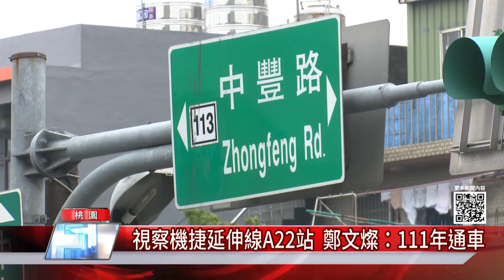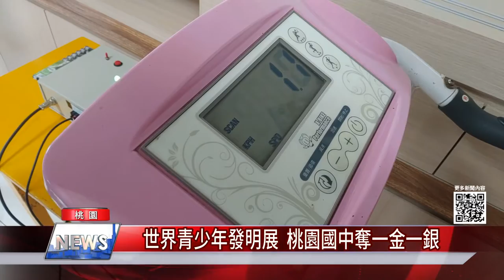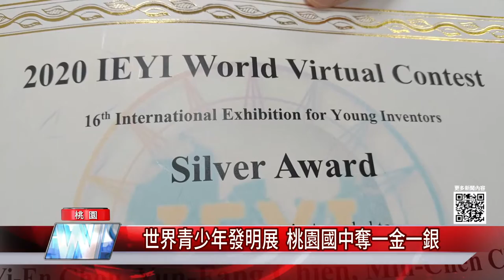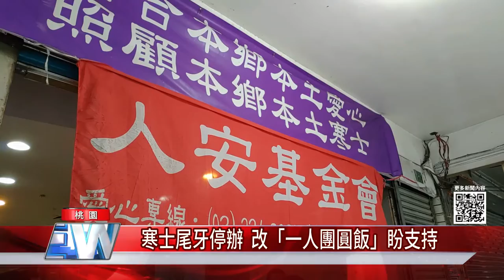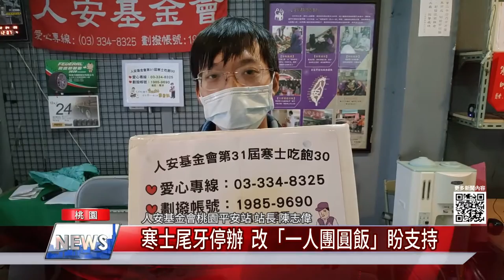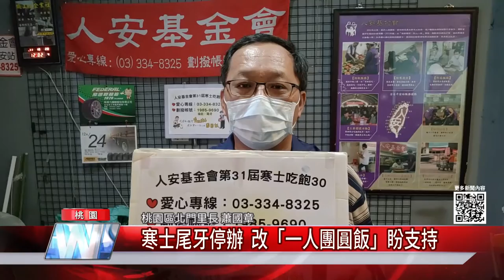中嘉桃園新聞|1100105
00：37 視察機捷延伸線A22站  鄭文燦:111年通車
03：22 打造最美水資中心!  淨化汙水成工業新水源
05：38 居民期盼多年!  青埔春德路終於打通
07：54 世界青少年發明展  桃園國中奪一金一銀
11：44 寒士尾牙停辦  改「一人團圓飯」盼支持

還有更多的相關新聞請見：中嘉新聞FB